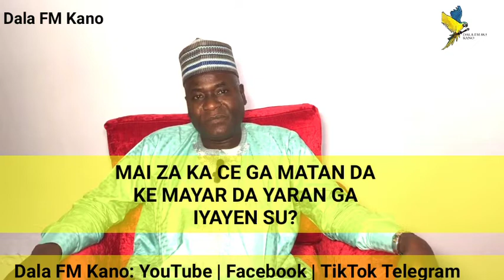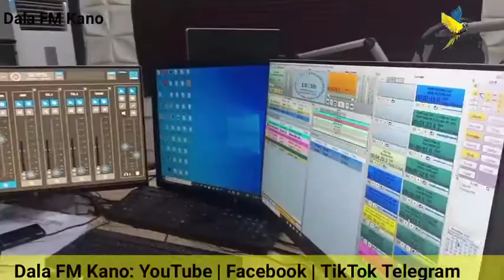Uba ne ke da hakkin kula da raino da ciyar da yaro bayan rabuwar aure - Alkali Abdu Abdullahi Wayya